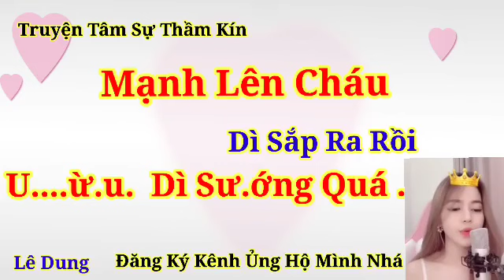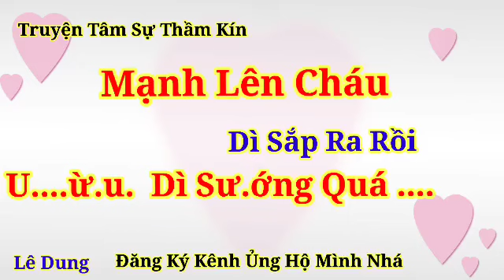Truyện Đêm Khuya | Chuyện Tình Gì Và Cháu |Tâm Sự Thầm Kín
Kênh Lê Dung Là Kênh Chuyên Làm Về Các Video Giải Trí Để Mang Lại Tiếng Cười Cho Mọi Người